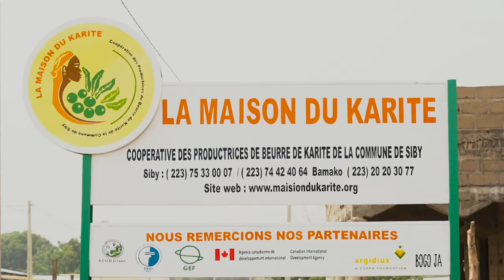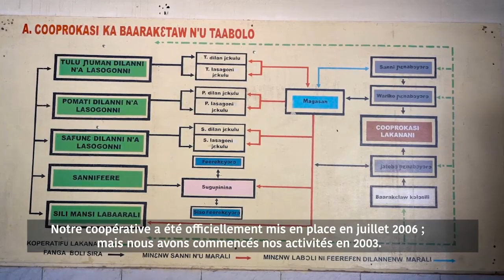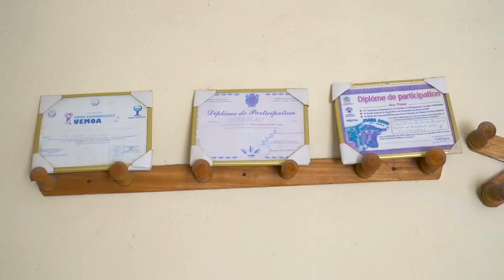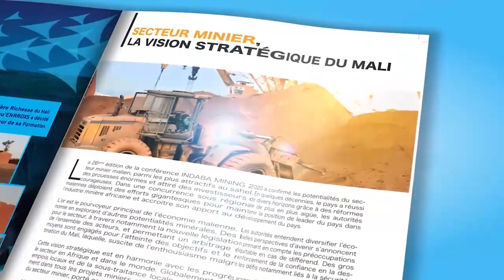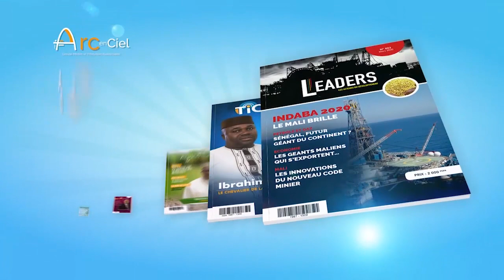Emission Made in N°24 du 18/04/2020, présentée par Yacouba KEBE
Au menu de votre 24ème numéro de l'émission Made in, les enjeux de la migration et son apport au développement. Nos Invités du jour sont le Docteur Bréma Ely DICKO, Sociologue et Mme Nene KEITA, fondatrice de YeleeMa Consulting.